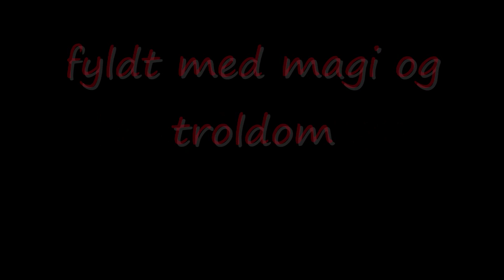harry patter 2 trailer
dette er den nye trailer til Harry Patter 2 hvor der sker flere mærkelige ting og mere sjov